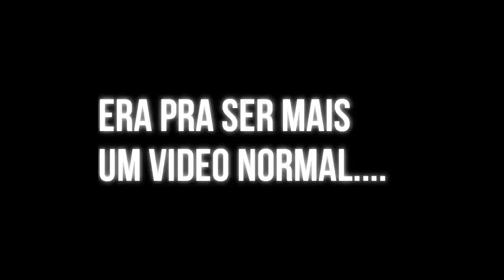meus filhos brigaram comigo no meio do vídeo...